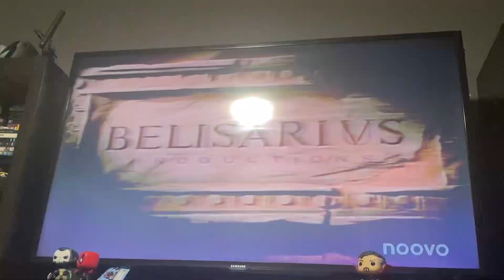Opening to Steal your Heart on NOOVO